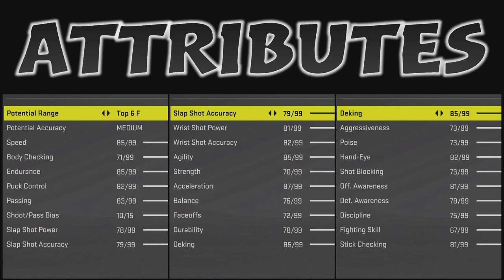Frank Nazar | NHL 22 Tutorial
This NHL 22 player creation/creation zone video of Frank Nazar is a part of the creating missing NHL 22 players series. I am trying to make these players as realistic as possible so that you can make a great custom roster. 1-7 episodes per week! There will be mainly ncaa, khl & ushl players since those leagues are missing from the NHL 22 game.

Next 10 player creation tutorials:

John Beecher
Maddox Fleming
Sean Farrell
Devon Levi
Thomas Bordeleau
Cole Eiserman
Alex Vlasic
Jack D. Hughes

Next player updates:

TBA

Missing players i have made so far:
Nigel Dawes
Marko Anttila
Kirill Kaprizov
Sakari Manninen
Ilya Sorokin
Brooks Macek
Ty Rattie
Mikhail Grigorenko
Alex Turcotte
Spencer Knight
Cameron York
Grigori Denisenko
Brad Lambert
Vojtek Wolski
Alexander Romanov
K'Ande Miller
Tyler Madden
Yaroslav Askarov
Jack Drury
Nail Yakupov
Jesper Wallstedt
Jacob Bernard-Docker
Rodion Amirov
Mikko Lehtonen
Vladimir Tkachyov
Vyacheslav Voynov
Adam Fantilli
Simon Nemec
Shane Pinto
Jonny Tychonic
Luke Hughes
Alexander Semin
Ian Mitchell
Matvei Michkov
Aito Iguchi
Ivan Miroshnichenko
Rhett Pitlick
Connor Bedard
Mattias Samuelsson
Dylan Holloway
Jack Rathbone
Brayden Yager
John Beecher
Daniil Gushchin
Kirill Marchenko
Angus Crookshank
Chaz Lucius
Bobby Brink
Mathias Emilio Pettersen
Sven Andrighetto
Artyom Zub
Ian Scott
Ryan Johnson
Alexander Barabanov
Matthew Beniers
Jayden Struble
Jake Sanderson
Ty Emberson
Andrei Altybarmakyan
Evan Barratt
Alexei Melnichuk
Alex Vlasic
Maddox Fleming
Shakir Mukhamadullin
Scott Perunovich
Yusaku Ando
Juraj Slafkovsky
Rutger Mcgroarty
Luke Tuch
Jordan Harris
Kent Johnson
Yegor Chinakhov
Kirill Kaprizov
Seamus Casey
Michael Benning
Riley Heidt
Marat Khusnutdinov
Sean Farrell
Henrik Tikkanen
Devon Levi
Matthew Boldy
Sasha Pastujov
Matvei Michkov
David Farrance
Aron Kiviharju
Brendan Brisson
Trevor Zegras
Carter Savoie
Dimitrij Jaskin
Frank Nazar
Nikita Chibrikov
Thomas Bordeleau
Cole Eiserman
Vadim Shipachyov
Owen Power
Yaroslav Askarov
Matthew Coronato
Tyler Boucher
Sam Colangelo
Fyodor Svechkov
Tyler Kleven
Veli-Matti Savinaine
Josh Doan
Mackie (Matthew) Samoskevich
Pavel Datsyuk
Logan Cooley
Danila Yurov
Prokhor Poltapov
Andrei Kuzmenko
Brock Faber
Brett Berard
Matthew Knies
Drew Commesso

0:00 Introduction
0:16 Player creation